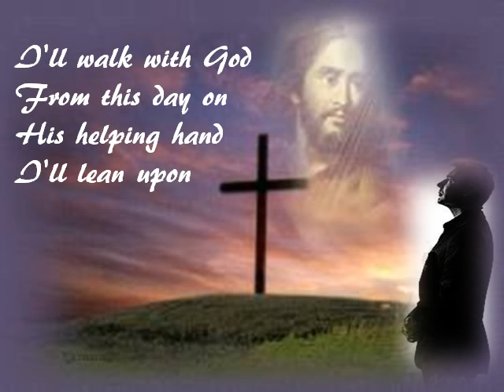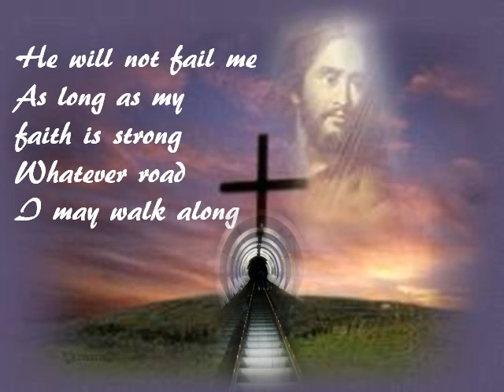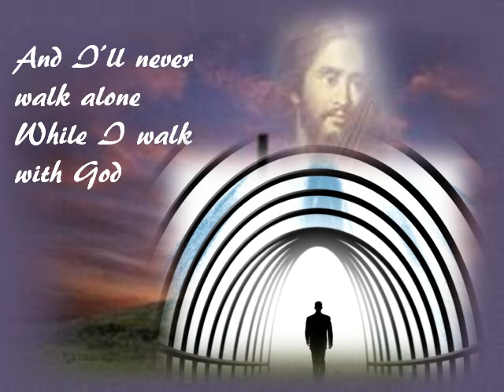I'll walk with God - Mario Lanza + Lyrics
The voice is superb - of course, the words truly inspiring. What more can we promise in this life than to walk with Our God - to the future? The final scene from the Student Prince.

According to Wikipedia:
The Student Prince is an operetta in four acts with music by Sigmund Romberg and book and lyrics by Dorothy Donnelly. It is based on Wilhelm Meyer-Förster's play Old Heidelberg. The piece has elements of melodrama but lacks the swashbuckling style common to Romberg's other works. The plot is mostly faithful to its source.

It opened on December 2, 1924, at Jolson's 59th Street Theatre on Broadway. The show was the most successful of Romberg's works, running for 608 performances, the longest-running Broadway show of the 1920s. Even the classic Show Boat, the most enduring musical of the 1920s, did not play as long - it ran for 572 performances.[1] "Drinking Song", with its rousing chorus of "Drink! Drink! Drink!" was especially popular with theatergoers in 1924, as the United States was in the midst of Prohibition. The operetta contains some of the most beautiful, yet gruelling, tenor arias in the operetta repertoire, notably the Serenade ("Overhead the moon is beaming").

Ernst Lubitsch made a silent film also based on Förster's work, titled The Student Prince in Old Heidelberg, starring Ramón Novarro and Norma Shearer. Its orchestral score did not use any of Romberg's score, although it did include Gaudeamus Igitur. The operetta was revived twice on Broadway -- once in 1931 and again in 1943. Mario Lanza's performance on the soundtrack of the 1954 MGM film The Student Prince, renewed the popularity of many of the songs. Composer Nicholas Brodszky and lyricist Paul Francis Webster wrote three new songs for the film. Two of these songs -- "I'll Walk with God" and "Beloved", as well as "Serenade" -- became closely associated with Lanza, although the role was played on screen by British actor Edmund Purdom, who mimed to Lanza's recordings. The operetta was revived in the 1970s and 1980s by the Light Opera of Manhattan and in 1988 by New York City Opera.[2] In recent years, the operetta has been performed each summer at the Heidelberg Castle Festival